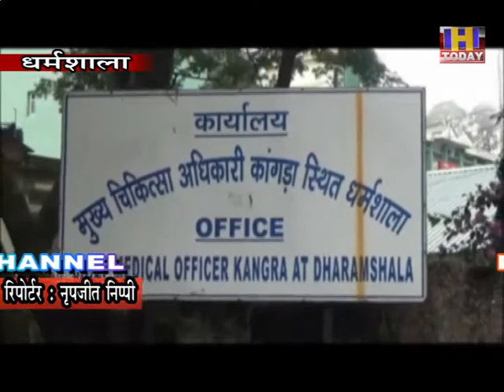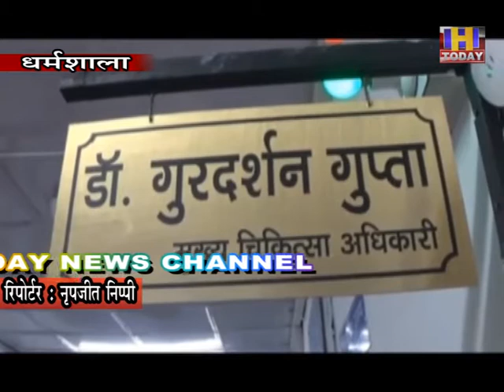15 sep 1 कोविड अस्पताल में कोरोना संक्रमित मरीजों ने उन्हें उपलब्ध करवाए जा रहे खाने पर सवाल उठाए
जिला मुख्यालय धर्मशाला स्थित कोविड अस्पताल में कोरोना संक्रमित मरीजों ने उन्हें उपलब्ध करवाए जा रहे खाने पर सवाल उठाए हैं। मरीजों ने बकायदा एक वीडियो बनाया है, जो कि सोशल मीडिया पर वायरल हो रहा है। मरीजों ने उन्हें सही क्वालिटी का खाना उपलब्ध न करवाने, ठंडी चाय और ठंडा खाना देने के आरोप लगाए हैं। यही नहीं मरीजों ने उन्हें इम्यूनिटी बढ़ाने की चीजें न देने और काड़ा भी न देने की बात कही है। मरीजों ने वीडियो में कहा है कि हम सरकार के समक्ष यह बात लाना चाहते हैं कि उन्हें किस तरह का खाना दिया जा रहा है। वायरल वीडियो पर सीएमओ जिला कांगड़ा डा. गुरदर्शन गुप्ता ने सोमवार को बकायदा प्रेसवार्ता की। मीडिया कर्मियों से रुबरु होते हुए सीएमओ ने कहा कि धर्मशाला कोविड अस्पताल के मरीजों का जो वीडियो सोशल मीडिया में आ रहा है